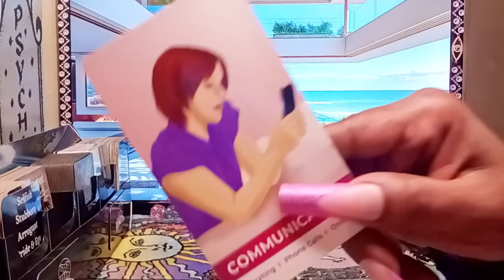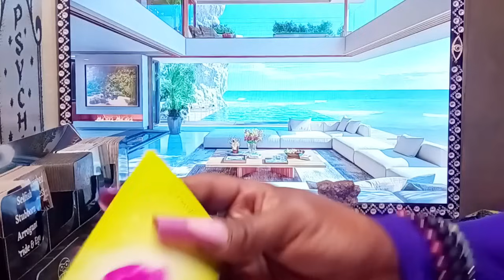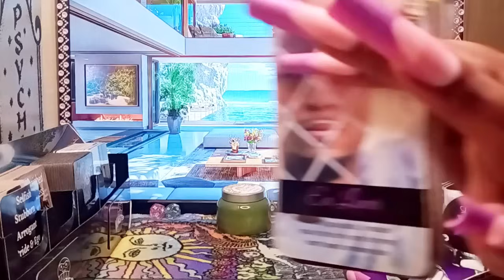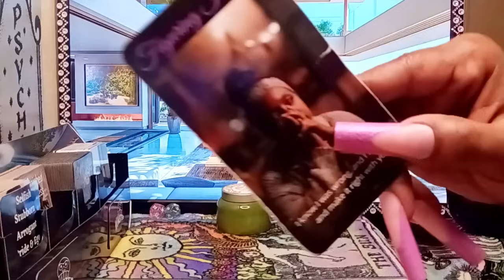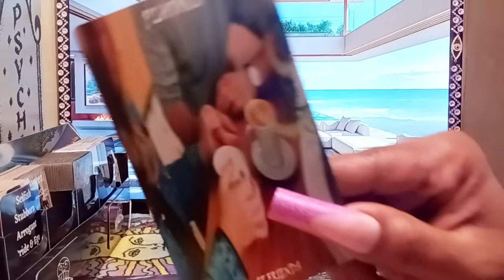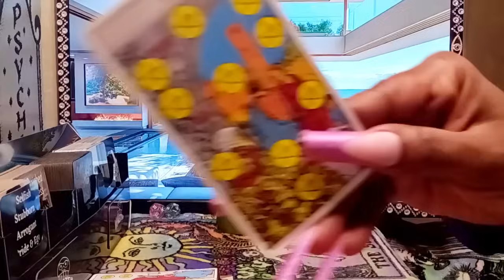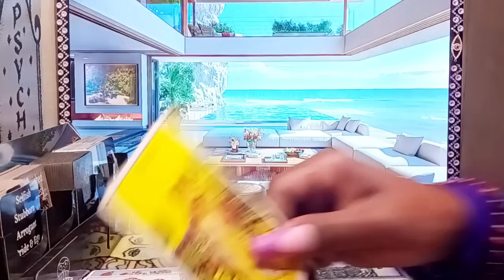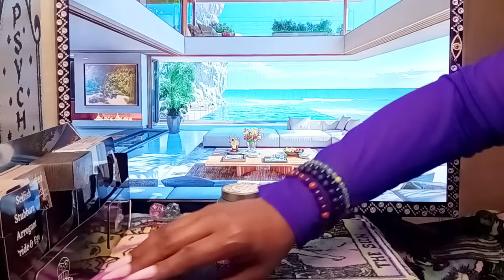Leo♌️Get Ready True❤️ Is Coming In Ur Going 2 Marry💍A Rich Loyal Man/ Ur Ex Will Be P!ssed TF Off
Thank you for the support 🙏 👇Book a personal reading👇 👉Email: hey everyone👏 hope your enjoying this wonderful day, please if you haven't already take a moment of your time to like share and subscribe, turn your Post notifications on (ALL) so you'll never miss a reading, Take care of yourself, love you guys❤️

I am a super Empath Prophetess/professional psychic Intuitive Tarot Reader, Healer, I provide & have provided Spiritual Counseling I am a Very powerful Also Have Very Powerful Energy, I Am A Version of the high priestess Because I'm A Cusp Leo Cancer The sun is my ruling planet I have high vibrational energy & am able to channel different types of energy Surrounding me , I do collective readings general Love Reads & personal readings for all zodiac signs, I am tapped into the Divine Spirit,The Source, I have clairvoyance (vision) clairsenitence (Feeling) clairaudience (hearing)  Clairalience (Smells) As well as ESP, I've been reading tarot for quite sometime and ready, willing & able to to share my gifts with you and share all the info you need according to your Tarot Reading. I am hear to help you find the clarity & get the closure you need in your life, love, career, money, family, whatever, you need your spirit guides to assist you, I am able to tap into the spritual realm. I'm am very spritual but I don't do readings for the dead, 👻🤔🙅I don't play with Ouija boards, other than that thank you so much for joining me on my journey and allowing me to help you with yours.